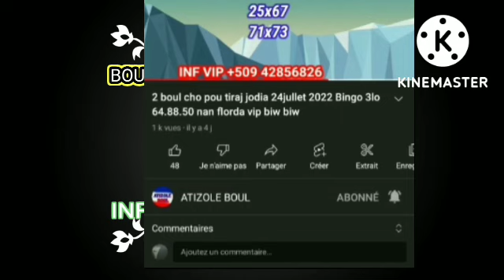2 Boul Cho pou midi 17 octobre 2022 💥Bingo💥boulcho New-York Florida